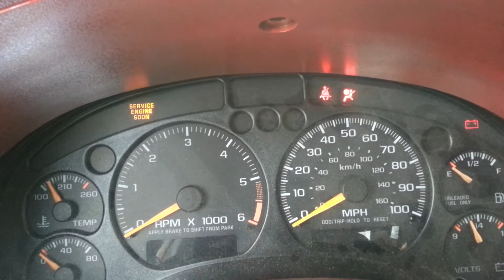Vacuum hose leak problem?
I have a 98 S10 and I believe it has a vacuum leak. But I want comments on what else it could be. Thanks.